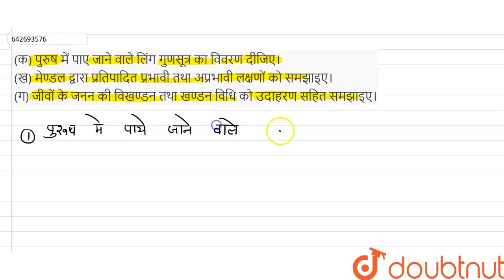(क) पुरुष में पाए जाने वाले लिंग गुणसूत्र का विवरण दीजिए।(ख) मेण्डल द्वारा प्रतिपादित प्रभावी त...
(क) पुरुष में पाए जाने वाले लिंग गुणसूत्र का विवरण दीजिए।(ख) मेण्डल द्वारा प्रतिपादित प्रभावी तथा अप्रभावी लक्षणों को समझाइए। (ग) जीवों के जनन की विखण्डन तथा खण्डन विधि को उदाहरण सहित समझाइए।
Class: 10
Subject: BIOLOGY
Chapter: प्रश्न पत्र (2020 )
Board:UP Board

👉 Have Any Query? Ask Us.